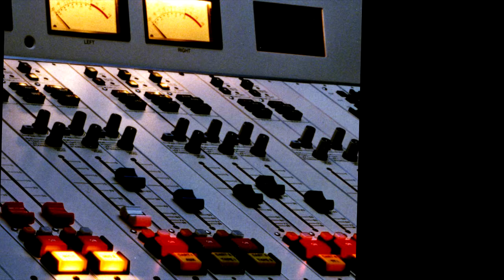MIKE-FM Lansing, MI Air Check (Greg Crawford)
Greg Crawford air check from adult contemporary Radio Station, MIKE-FM, Lansing, MI. The
"We Play Anything," formats inspired by the IPod Shuffle, From market to market branding has used names like Jack-FM, MIKE-FM, BOB-FM and others to position this style of Lansing, MI.  The MIKE, JACK, BOB formats inspired this style of Adult Contemporary Radio.